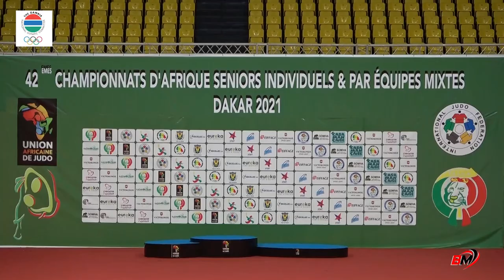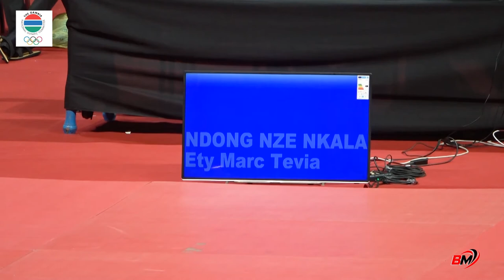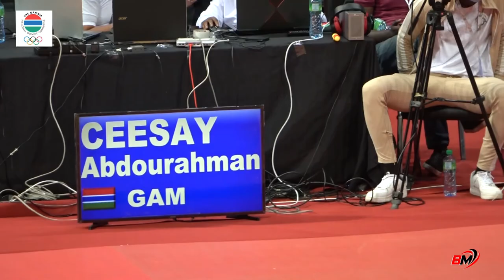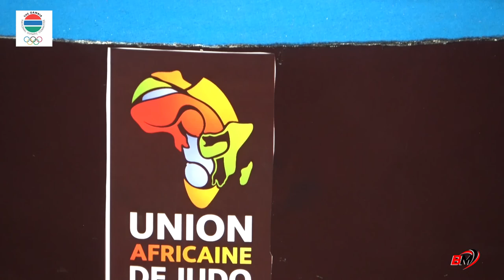2021 Africa Judo Championship - Team Gambia | Dakar Arena - Dakar Senegal | BAKAU MEDIA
2021 Africa Judo Championship - Team Gambia | Dakar Arena - Dakar Senegal | May 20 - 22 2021 | BAKAU MEDIA

Team Gambia

Faye Njie 73 kg
Abdourahman Ceesay 81 kg
Omar Jobe +100 kg